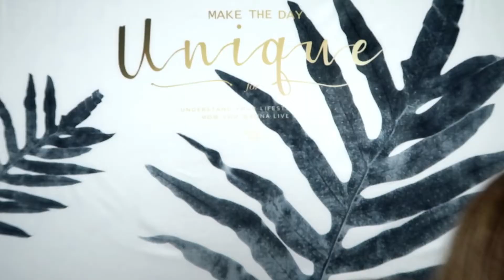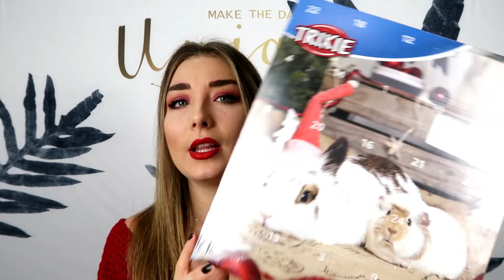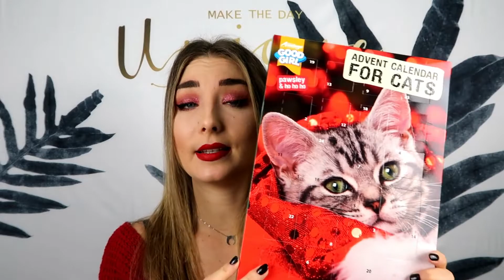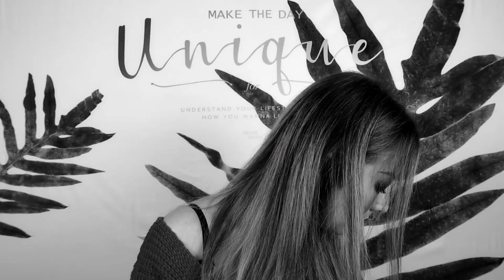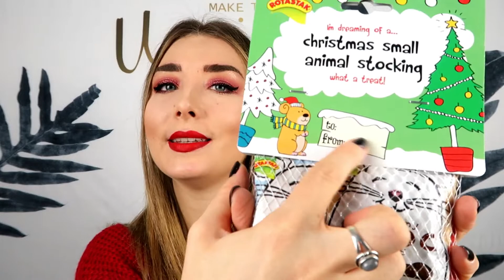UNBOXING [ CADEAUX DE NOEL POUR ANIMAUX] MEDPETS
❤ CONCOURS TERMINÉ ❤

Pour participer au concours:

- Etre abonné à ma chaîne
- Une deuxième chance si tu me suis sur Instagram:

- Mettre un commentaire sous la vidéo avec le lot souhaité:
" CHIEN, CHAT ou RONGEURS".
- Si tu me suis sur mon compte instagram et/ou facebook, n'oublie pas de le préciser dans ton commentaire pour que tes voies soient comptabilisées.

- Le résultat sera annoncé le 29 novembre 2018 sur ma story Instagram et les gagnants seront contactés

- Chaussette Rongeurs: Elle n'est plus en stock mais elle existe pour chien ou pour chat:

Amour ❤